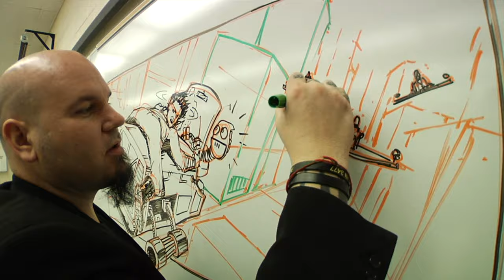Welcome to the MATT BUSCH YouTube Channel!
Here you'll find everything going on in Matt's world, from STAR WARS to ALADDIN 3477 to plenty of step-by-step videos on how to Draw, Paint, and make all kinds of Creative Visual Storytelling. Matt shares killer tips, tricks and techniques, and you'll even get tours of Matt's multi-faceted home studio- a creative playground like you've never seen!

Plus- exclusive looks at new Books, Posters, Graphic Novels, Games, Apps... And, inside looks at the trilogy of ALADDIN 3477 films written and directed by Matt!

Follow ALADDIN 3477!